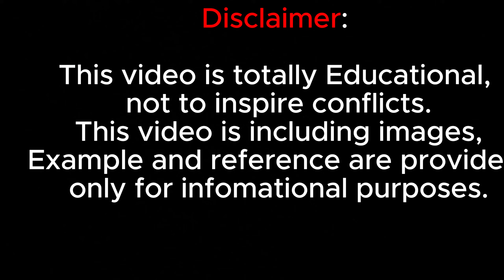Bangladesh vs India | Military Power Comparison 2024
This video is educational not to inspire conflicts.